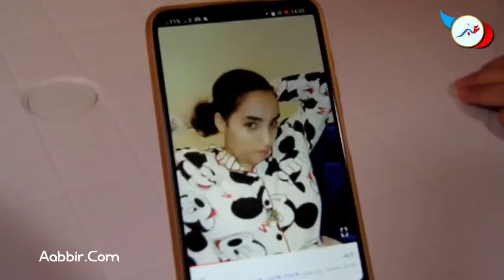نادية المراكشية بطـلة روتـ،ـيني اليـ،ومي خرجات ليها كود وحيدات كولشي..المغاربة عزيز عليهم اللحم..!